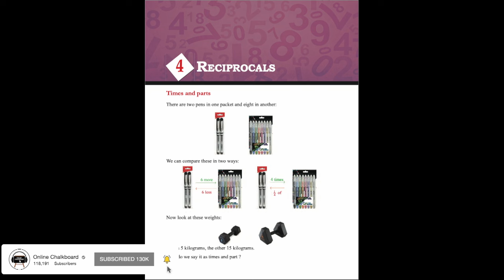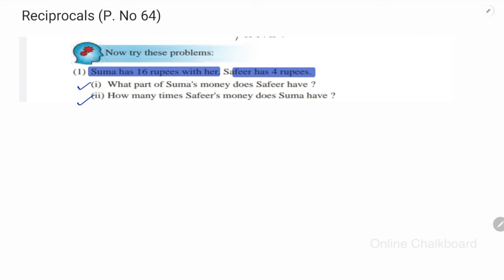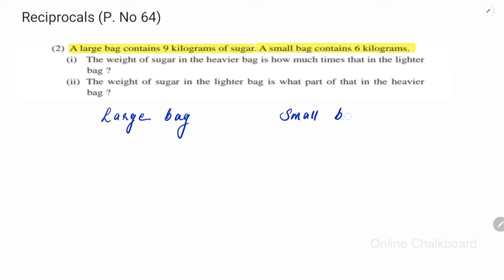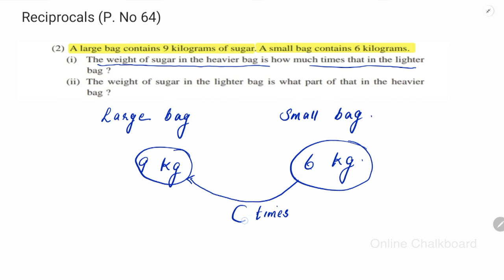Class 7 | Chapter 4_ RECIPROCALS | PART 2 | New Text Book 2024-25 | SCERT KERALA | Online Chalkboard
Class 7 Chapter 3_ TRIANGLES| PART 4 | New Text Book 2024-25 | SCERT KERALA | Online Chalkboard
Class 7 | Chapter 3_ RECIPROCALS | PART 2 | New Text Book 2024-25 | SCERT KERALA | Online Chalkboard